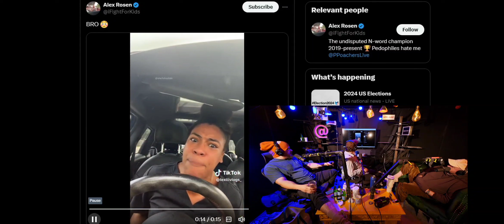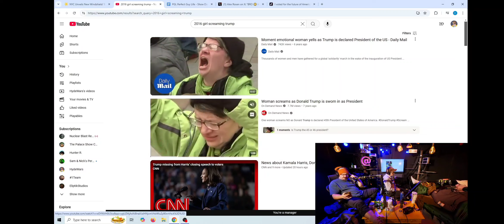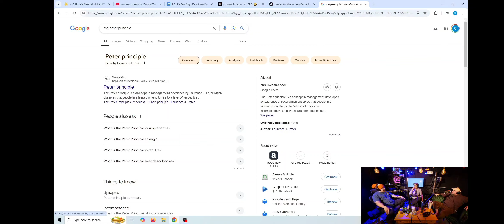💯 Sam Hyde Talks AOC and DNC 💯